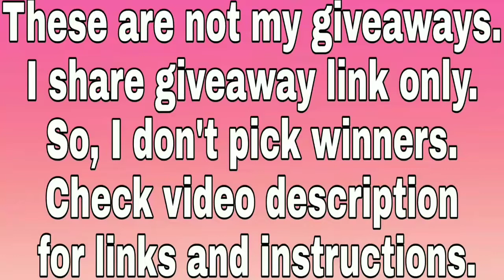Win an iPhone X from OAKI WEAR (International Giveaway)